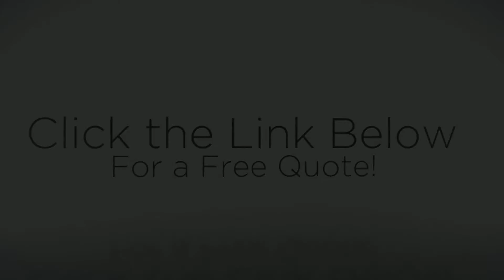Perfect Psychologist Austin TX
Choosing specialists really mean alot due to that, we promise our Psychologist solutions are accomplished with professionals and expert approaches. People rather work with a reputable firm than to do company with an unorganized 1. Having plenty of things to complete is typical these days so come to us to help you. Getting a professional business that do the job on time is hard to seek out today, Localpros. us have the remedy. Some companies claim to possess good costs for their services but only we assure it.